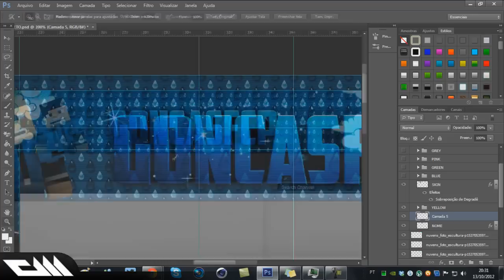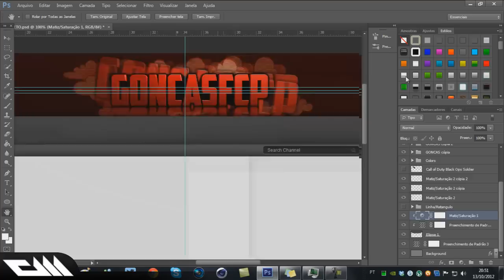Speed Art - #73 || Background Partner GONCASFCP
► Canal: Infelizmente ele não usará ;-;

► Song: Timeflies - Hit the road jack